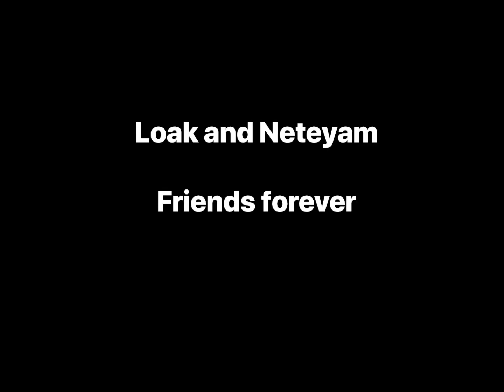Loak and Neteyam Music edit-best bros for life